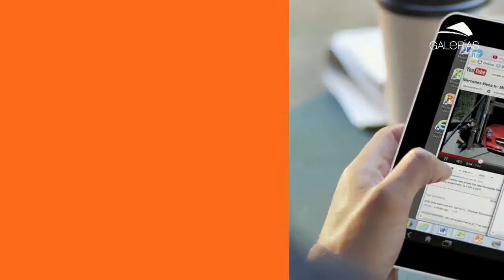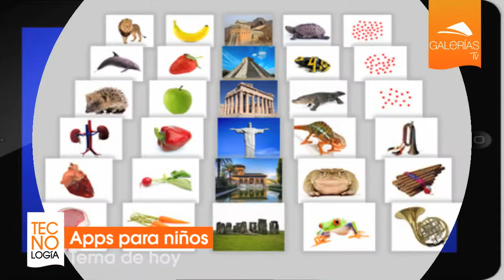Apps para niños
Te daremos algunas opciones de apps adecuadas para los niños, estas herramientas educativas refuerzan su aprendizaje.